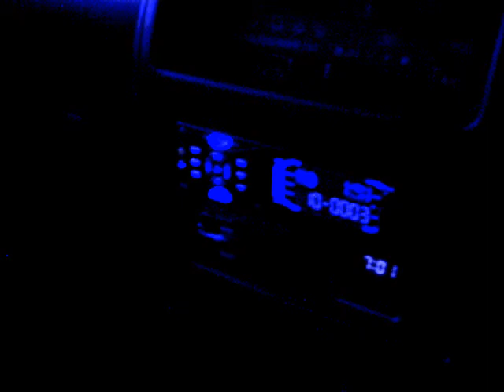Take Control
my sisters acting silly
(Take Control - Amerie)